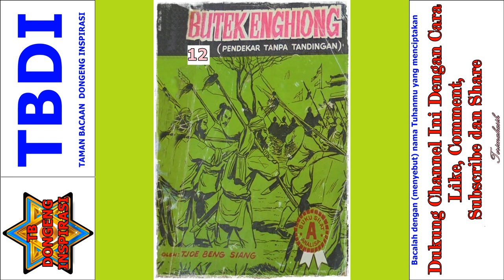Seri Cerita Silat Pendekar Tanpa Tandingan Jilid 12